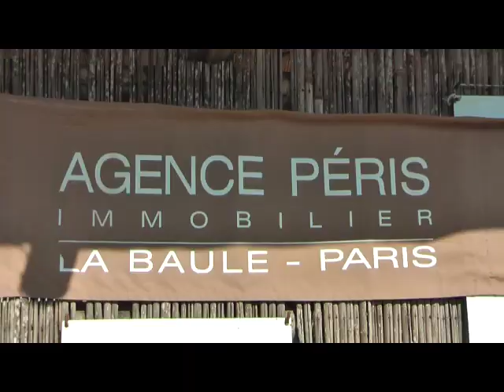Polo La Baule Or 7/08/ 2019 - Hecla Juliennais / Sagax 6/8 goals